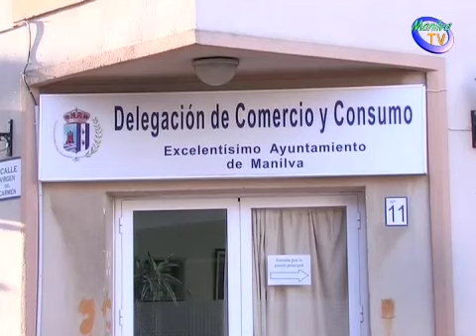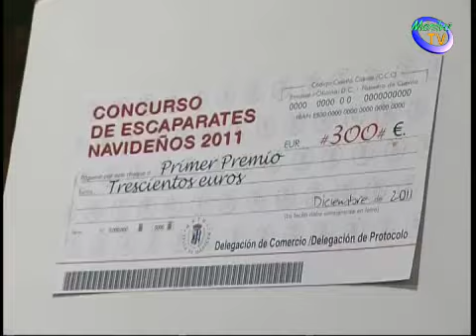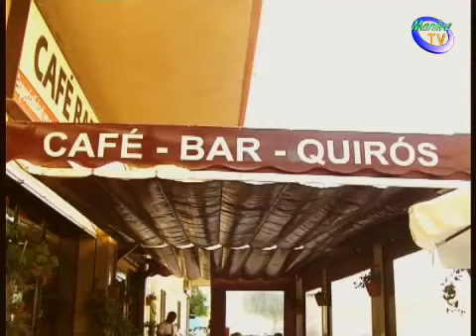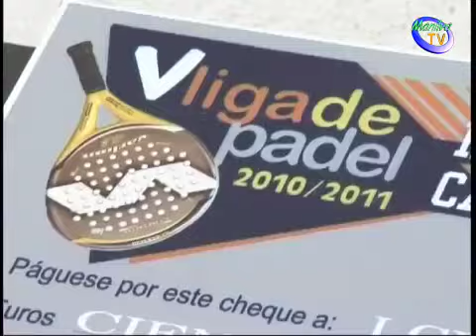informativo Manilva jueves 29-11-12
Noticias emitidas por television Manilva el 29 de noviembre de 2012